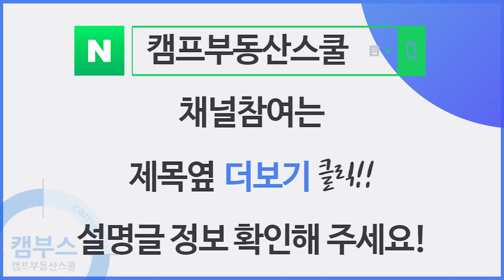초보 사업가는 뭐부터 할까요? [가장 빨리 부자되는 법. 4부]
초보자 사업가는 뭐부터 할까요? [가장 빨리 부자되는 법. 4부]

❤️ 캠프부동산스쿨 온라인스터디  & 무료강의 커뮤니티

초보사업가, 사업초보, 사업노하우, 사업성공비결, 사업성공비법, 사업아이템, 사업비경, 사업비법, 부자, 부자되는법,